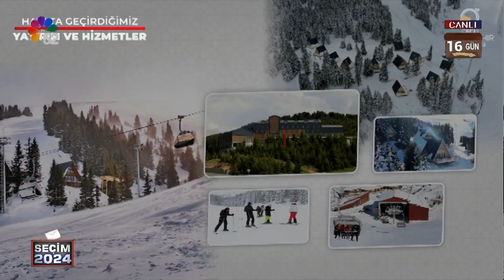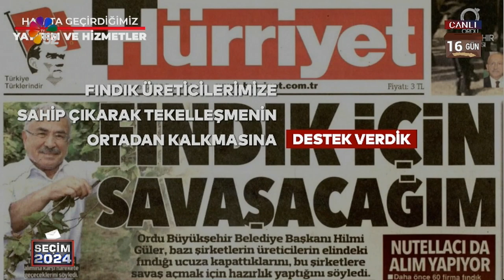15/03/2024 SEÇİM 2024 - DR.M.HİLMİ GÜLER / OBB BAŞKANI VE CUMHUR İTTİFAKI BAŞKAN ADAYI